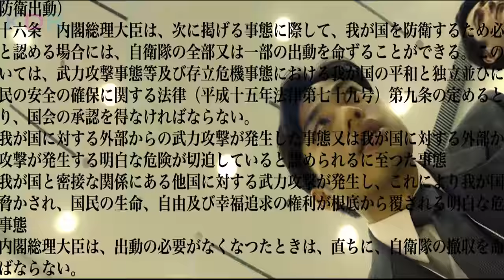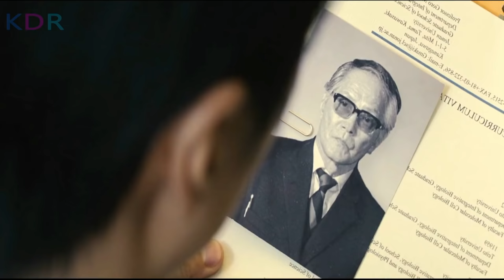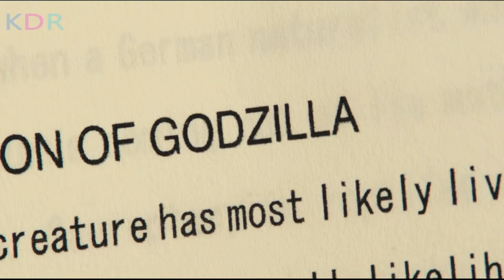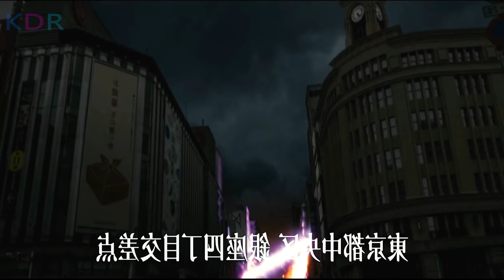ជប៉ុនទាំងមូលស្ទើរតែរលាយដោយសារតែសត្វចម្លែកមួយនេះ | Shin Godzilla - สปอยหนัง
សម្រាយរឿង រឿងចិននិយាយខ្មែរ
สปอยหนัง, สปอยหนัง Shin Godzilla , Shin Godzilla - สปอยหนัง
Fortress Review; Fortress Speak Thai
ดูหนังมากขึ้น